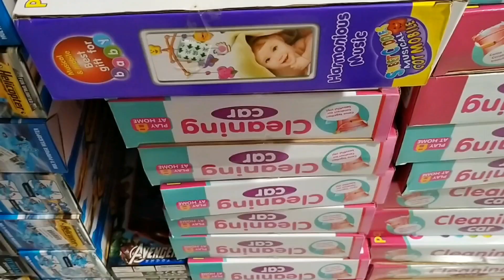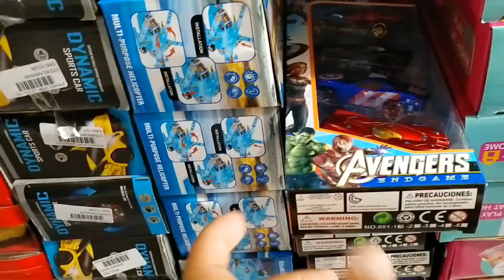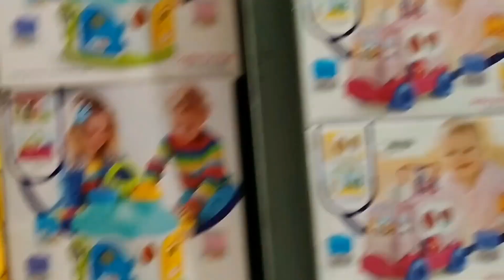Koleksi mobil tayo warna warni, tayo biru, tayo kuning, mobil balap, robot keren, mobil avenger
Banyak mobil tayo, mobil tayo warna warni, ada juga koleksi robot keren, mobil avenger, dump truk, mobil mobilan keren, helikopter, dan banyak tayo-tayo lainnya